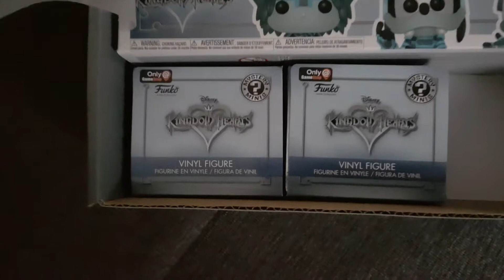Ouverture funko Kingdom Hearts